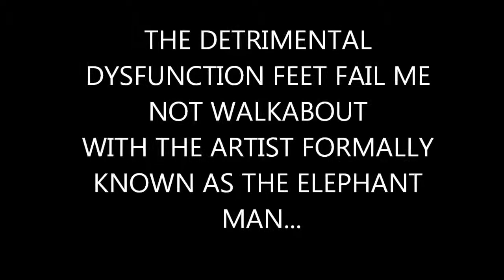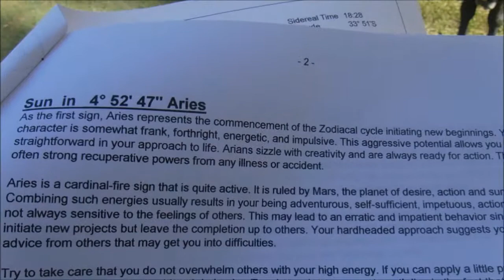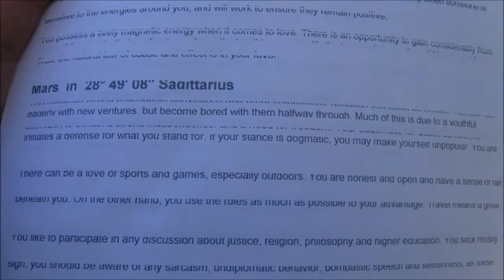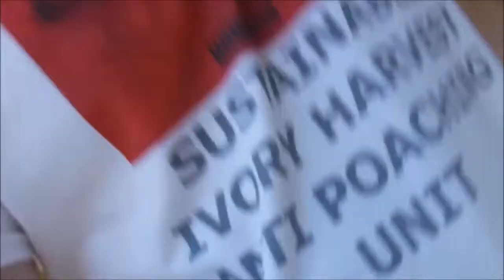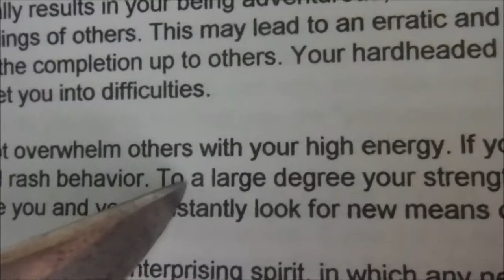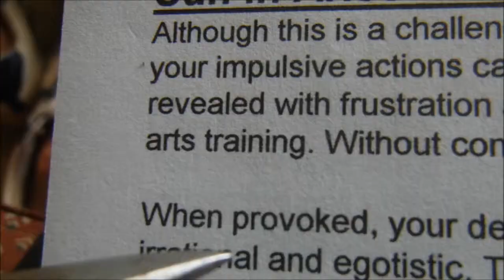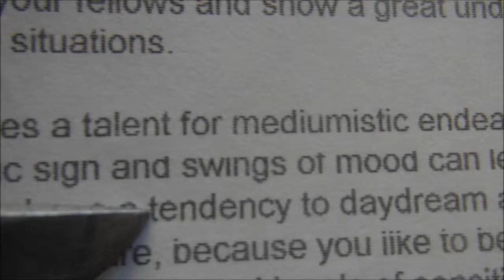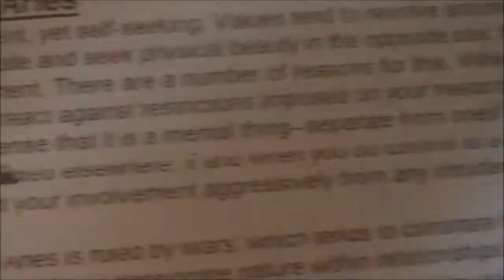MAN WITH KNIFE IN BED PART 1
DETRIMENTAL DYSFUNCTION WALKABOUT MAN STUDYS FAN MAIL...FAILED EXPLORER READS FAN MAIL & IS SCARED OF HES FANS WHILE BONDING WITH SEMI WILD MINI HORSES